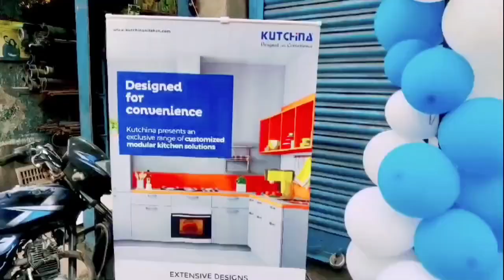CBI News : প্রেসিডেন্সি সংশোধনাগারে সিবিআই, শুরু হয়েছে সঞ্জয় রায়ের পলিগ্রাফ টেস্ট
প্রেসিডেন্সি সংশোধনাগারে সিবিআই, শুরু হয়েছে সঞ্জয় রায়ের পলিগ্রাফ টেস্ট